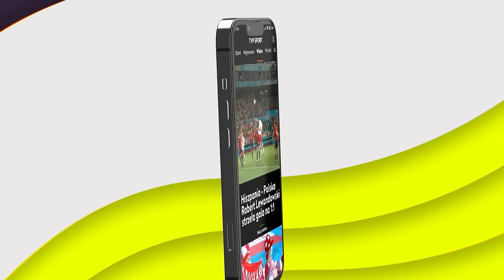"BYŁAM PEŁNA ŁEZ". SWOBODA PO FINAŁOWYM BIEGU NA 100 METRÓW MŚ 2023 W BUDAPESZCIE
Ten wieczór na długo zapadnie w pamięci polskim kibicom! Ewa Swoboda w niecodziennych okolicznościach zameldowała się w finale biegu na 100 metrów mistrzostw świata rozgrywanych w Budapeszcie, a w nim po raz trzeci w tym sezonie pobiegła poniżej 11 sekund (dokładnie 10.97 s). Taki wynik dał Polce 6. miejsce – najwyższe w historii polskiego sprintu kobiet. – To zarazem najlepszy, jak i najgorszy dzień w moim życiu – powiedziała rozemocjonowana Swoboda w rozmowie z TVP Sport.